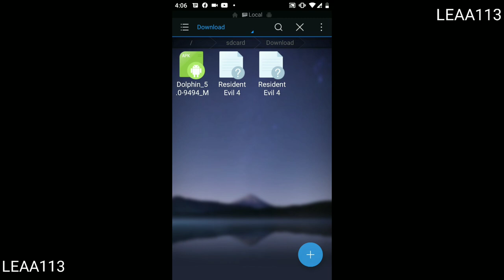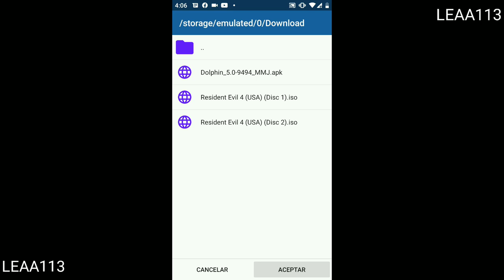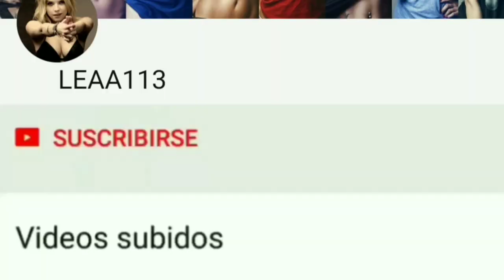Instalar Resident Evil 4 | Android (2020)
Instalación del Emulador GameCube/Wii (Dolphin) para Android 2020 + Resident Evil 4.

*Wonder Woman imagen (Min. 0:50-0:58):

*Song: Janji - Heroes Tonight.

*Celular: Xiaomi Mi A1 (4GB RAM, Android One).